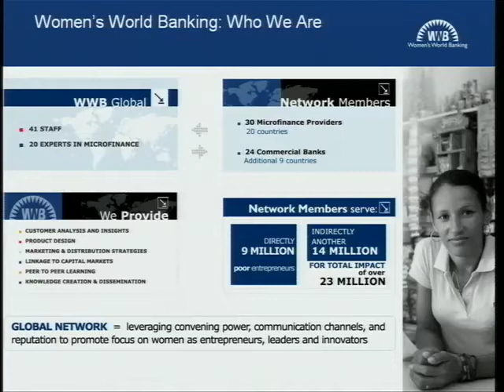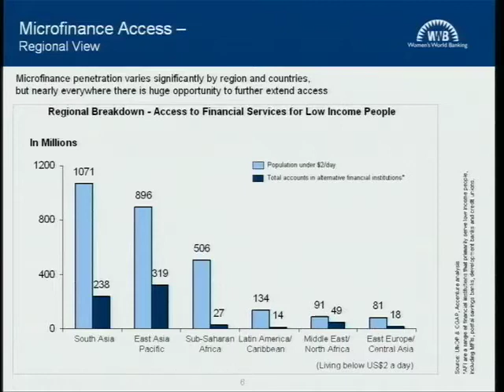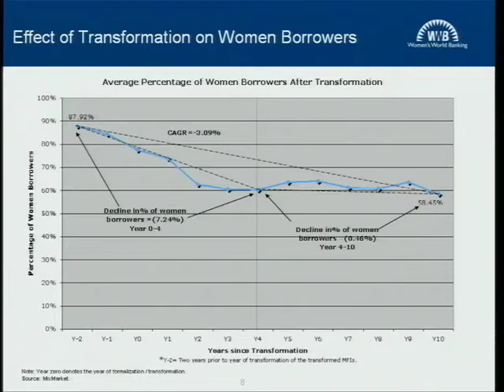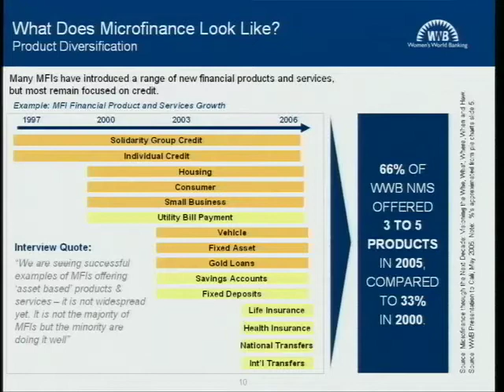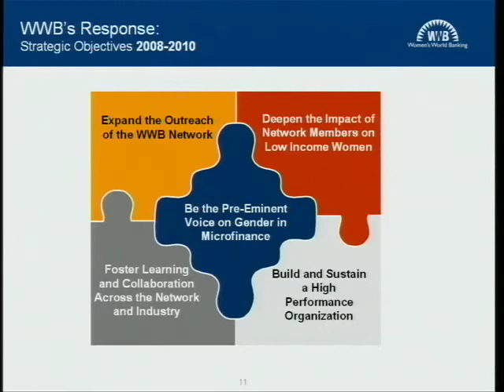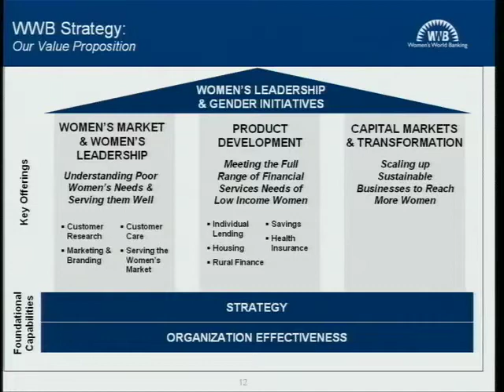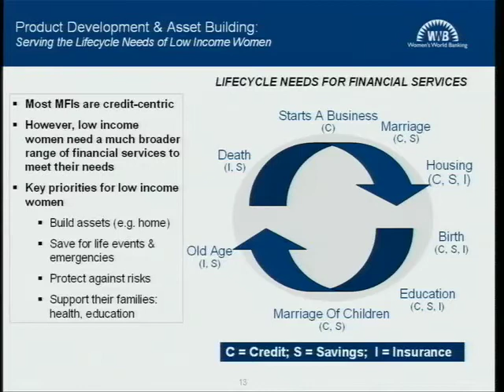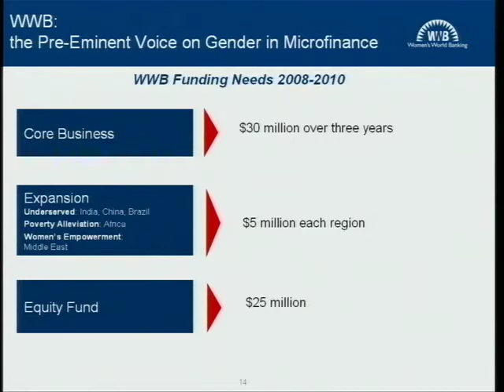Mary Ellen Iskenderian Live Chat | Talks at Google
CEO Mary Ellen Iskenderian visits Google's Mountain View, CA headquarters. This event took place on October 5, 2007 as part of the Women@Google series.

Mary Ellen Iskenderian is President & CEO of Women's World Banking, which she joined in September 2006 to lead the microfinance-focused organization into its second 30 years. Prior to joining WWB, Mary Ellen was a senior manager at the International Finance Corporation of the World Bank Group and held leadership positions including Director of Partnership Development, Director of Global Financial Markets Portfolio and Director of the South Asia Regional Department.

She currently sits on the advisory boards of the Dignity Fund and Kiva. Prior to joining WWB, she held numerous corporate directorship positions at such institutions as ShoreCap International, an important equity and loan fund for microfinance; Banco Caja Social; Corfinsura S.A.; and the Infrastructure Development Finance Corporation. Ms. Iskenderian received an MBA from the Yale School of Management and a B.S. in International Economics from the Georgetown University School of Foreign Service.